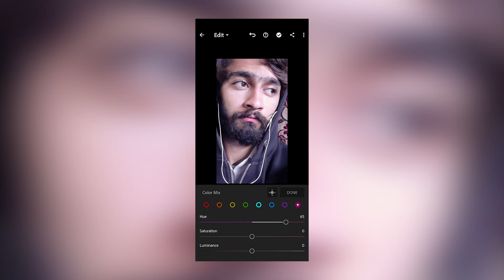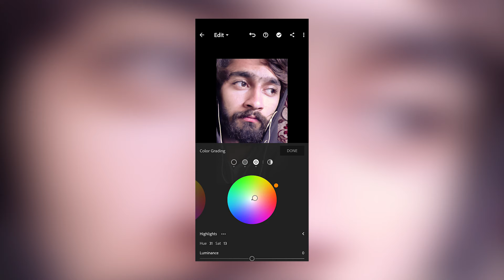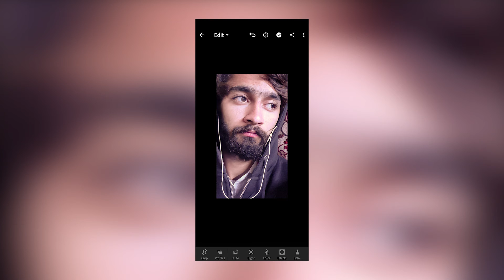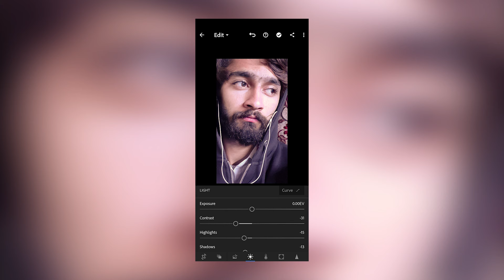How to edit PORTRAITS in LIGHTROOM MOBILE | Urdu/Hindi Tutorial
This is the second part of the previous video. In this video, I'll be going to teach you how to edit portraits in lightroom mobile. You will learn how to adjust skin tone in lightroom very easily with a few simple and basic steps.